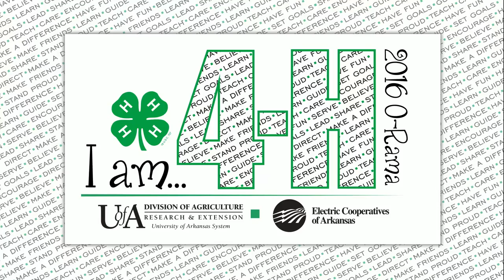2016 Arkansas 4-H State O-Rama - Opening Ceremony